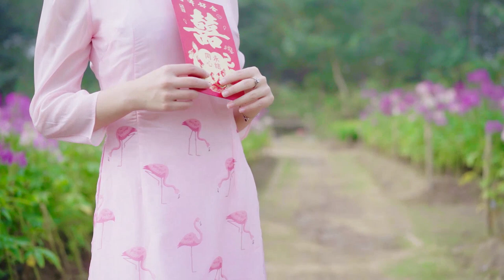286 Sweet Jazz Music for Stress Relief ☕ Cozy Coffee Shop & Relaxing Jazz Instrumental Music